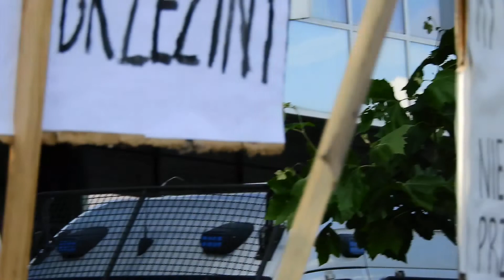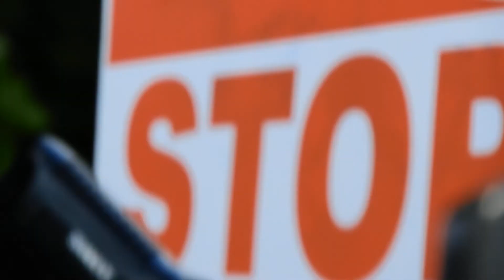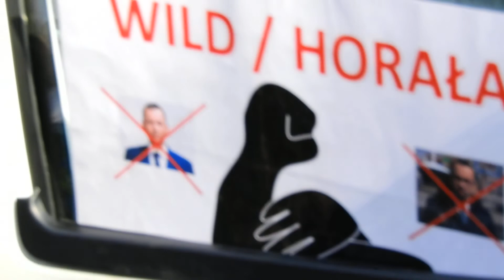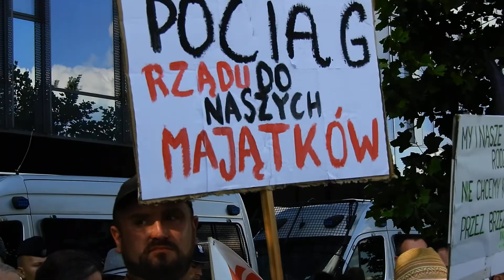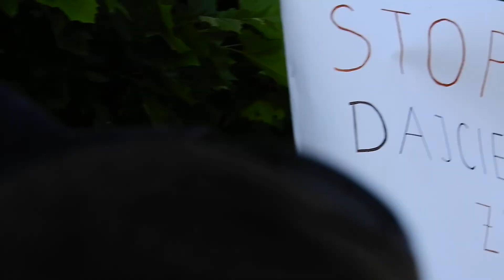Nie dla CPK ! z AGROUNIĄ w Warszawie 27.06.2022 przed siedzibą spółki CPK.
Nie dla CPK ! z AGROUNIĄ w Warszawie, przemówienie Michała Kołodziejczaka, "Żywią i Bronią przed CPK"